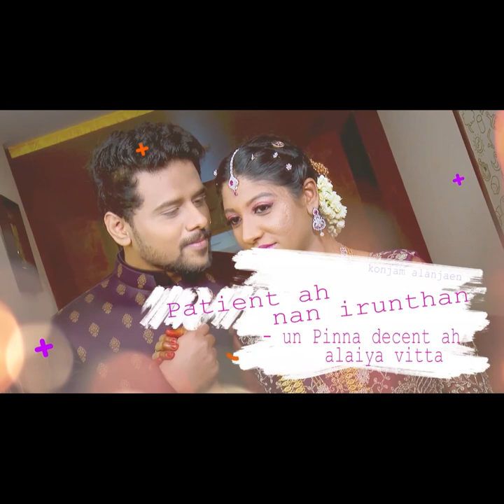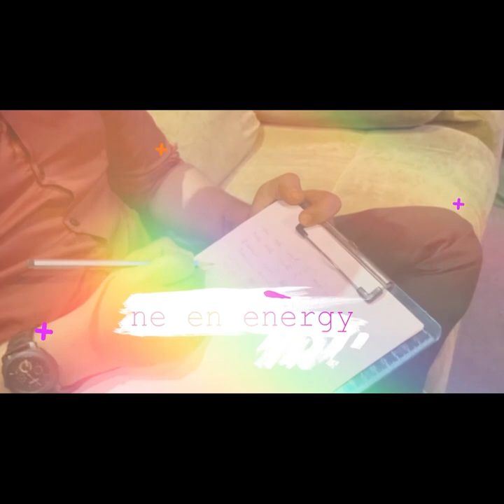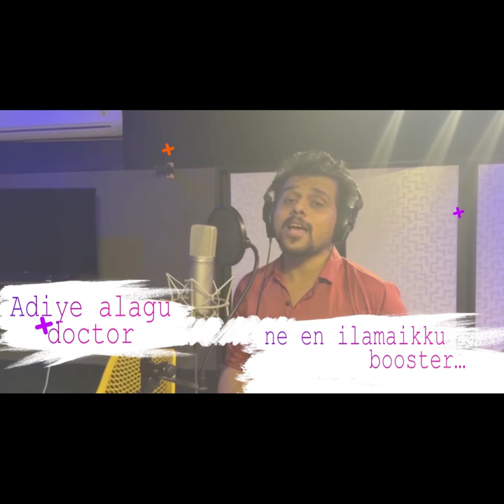Adiyea alagu doctor - MuAf Love anthem | Thangavel Arjun musical ft Mubashir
“Adiye alagu Doctor”

Love anthem of MuAf lyrical video

Music label

Song Credits

Lyrics: VJ Muba

Singer & Music : Thangavel Arjun S

Designs, promo and lyrical edit - Joe Praveen

Camera - Jawahar Rootz

Video supervisor- Satrian T Prabu

This Song Composed , Proggramed ,Arranged, Mixed, Mastered by

Thangavel Arjun S

Recorded @ le music studio,Chennai

Recorded by Leroy

Technical Support :

Vinoth Mariyaraj
Satish GM Benilda
Pravin